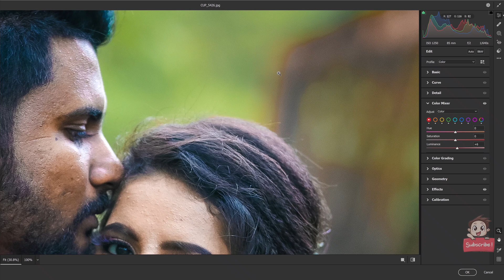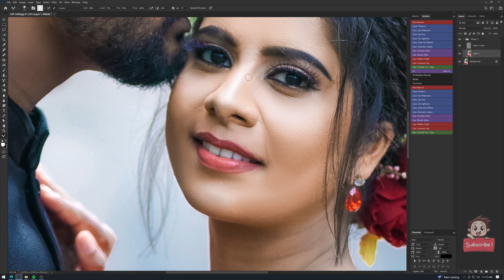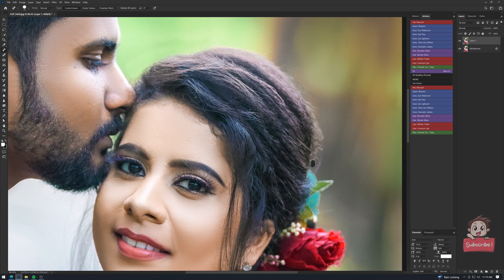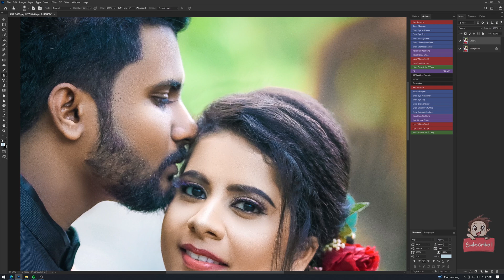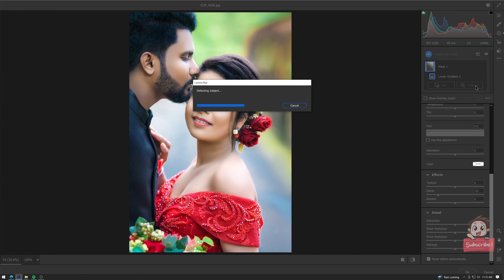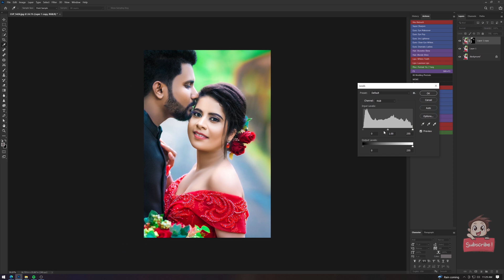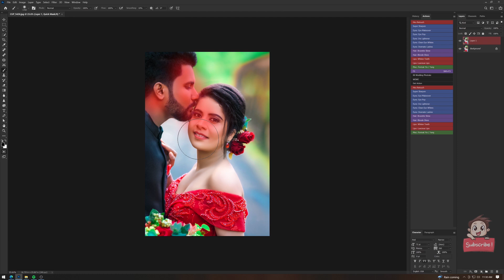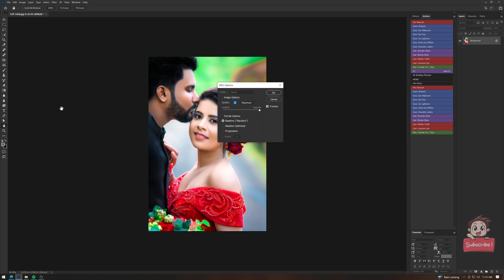How to Retouch wedding photo in photoshop cc | Colorful Retouching Tutorial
color grading in photoshop | Colorful Retouching Tutorial in Photoshop cc

අදහස් පහලින් ලියන්න
🙏ස්තූතිය 🙏

Type Your Any Comment 🎈